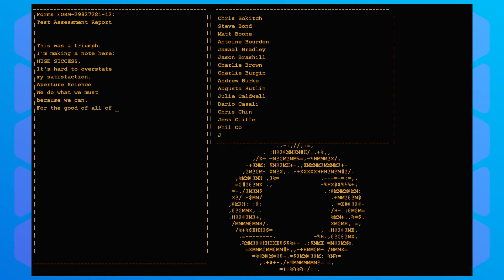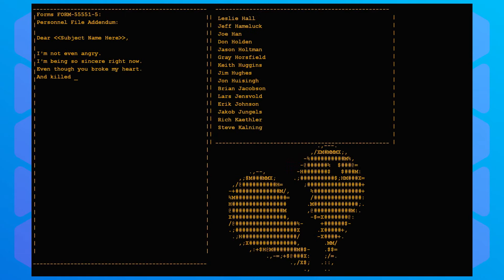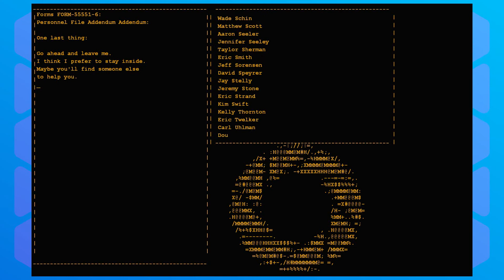Portal PART 7: FINALE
... wat